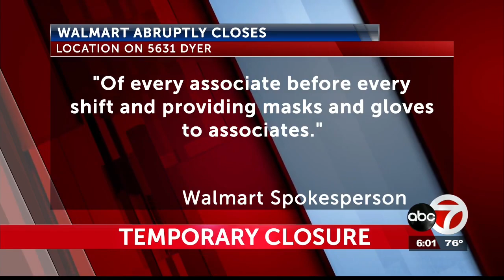Northeast El Paso Walmart closed for disinfection due to Covid-19 spread concerns